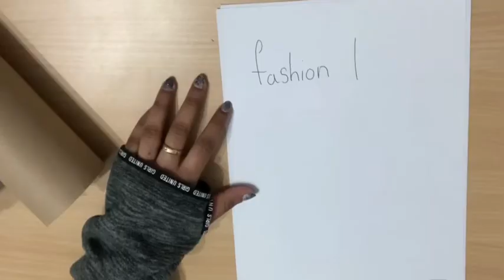Learn Fashion sketching /Fashion illustration /Beginning in Telugu /#1 types of lines /Srithi vlogs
Pattern making 1st class
srithi vlogs